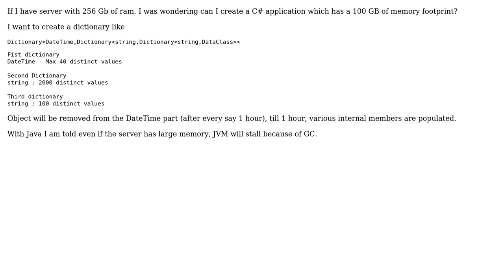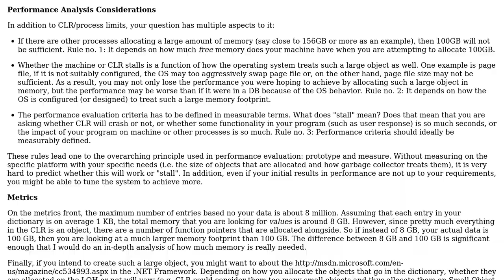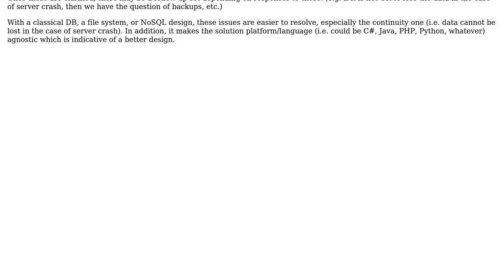C# server side application 100 GB dataset + Garbage Collection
With thanks & praise to God, and with thanks to the many people who have made this project possible! | Content (except music & images) licensed under CC BY-SA | Music | Images & others | With thanks to user user2799564 user Omer Iqbal user gnat and the Stack Exchange Network Trademarks are property of their respective owners. You are responsible for your own actions.